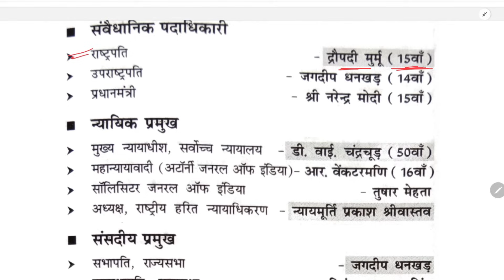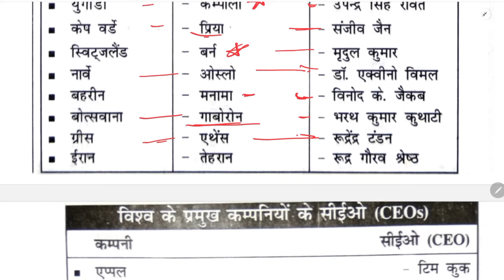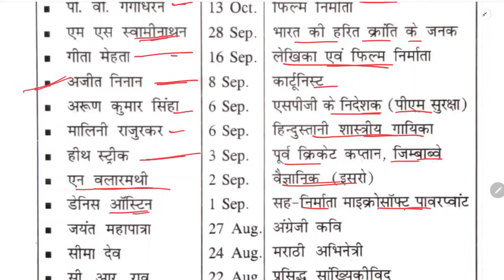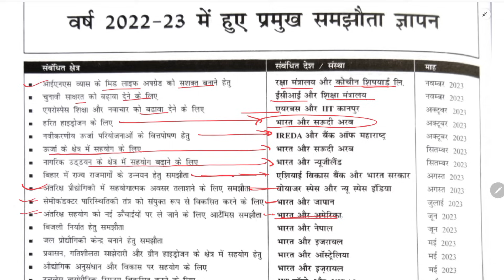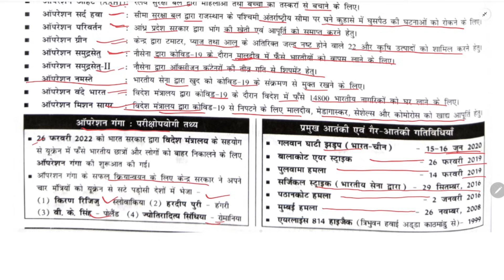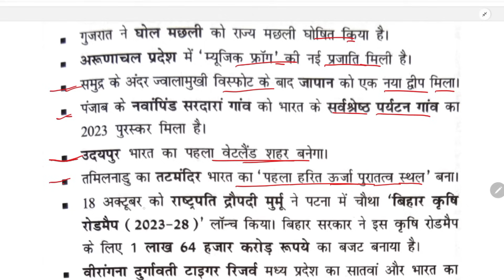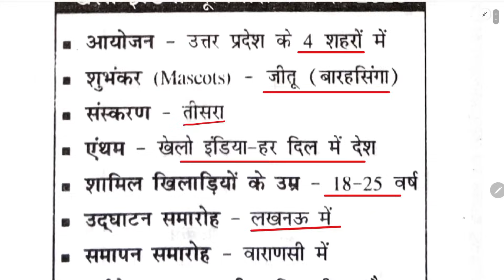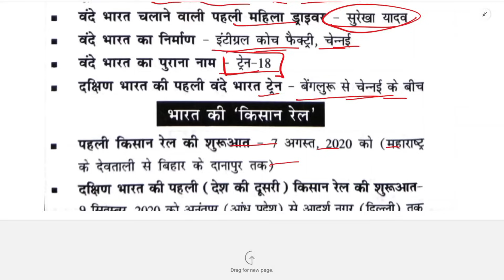Speedy Current Affairs December 2023 |शुरुआत क़े Chapter | SUNBIK Classes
Speedy Current Affairs December 2023 |शुरुआत क़े Chapter | Speedy December 2023 | SUNBIK Classe

इस वीडियो में Speedy क़े शुरुआत क़े Chapater है
speedy January 2023 to 1 Drcember 2023
जो सभी exam के लिए अतिमहत्वपूर्ण होगा

Follow the SUNBIK Classes channel on WhatsApp

SUNBIK Classes
From-Nalanda Bihar(india)

december speedy current affairs 2023
speedy new book july 2023
speedy new book june 2023
esuteria april 2023
eduteria april 2023 current affairs
eduteria latest book
eduteria current affairs april 2023
aagaami khel pratiyogita
khel pratiyogita
khel aayojan athal
aayojan sthal

pramukh diwash
only current affairs
static gk
samsamaayiki
book and authors
index 2021
pramukh niyukati 2021
cricket news
pramukh yojana
pramukh diwash

speedy varshikaank
speedy daily current affairs
speedy railway

speedy gk
speedy oneliner
speedy_current_affairs_2023
speedy mcq
speedy oneliner
speedy railway

speedy ntpc
speedy railway

speedygroupd
speedy group d
top oneliner